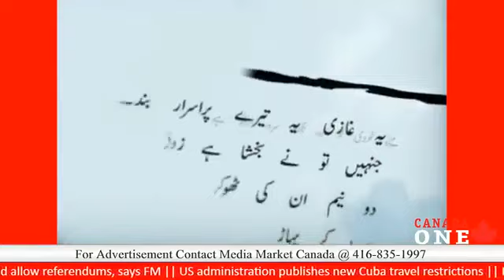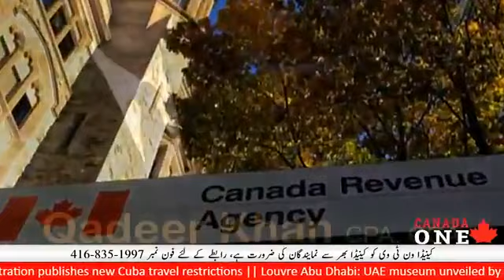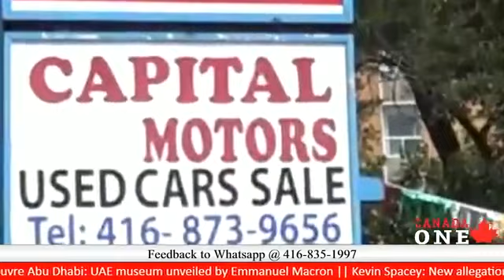Rihlah with Noman Bokhari | Iqbal Day Special with Dr Taqi Abedi | 2017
Rihlah with Noman Bokhari - Iqbal Day Special with Dr. Taqi Abedi

This program was telecasted on CANADA ONE TV on 9 November 2017

Topics Discussed:
Dabistan e Iqbal
Iqbal and Quran
Iqbal and Rumi
Iqbal and Ishq e Rasul (saw)